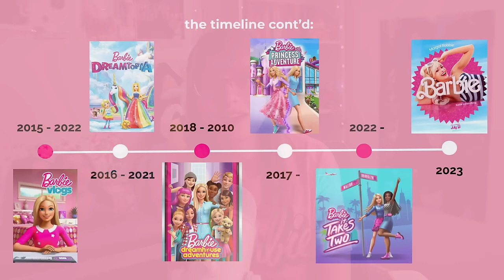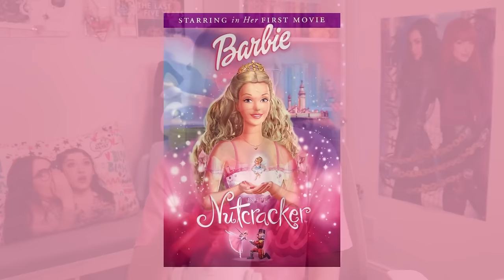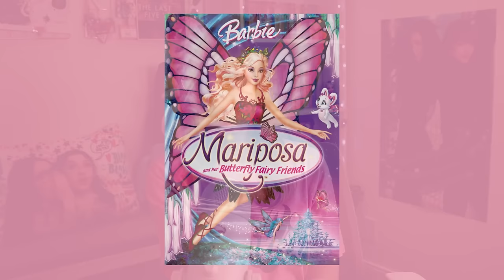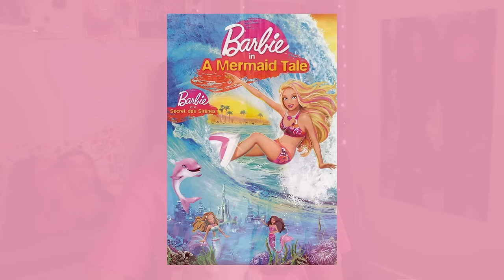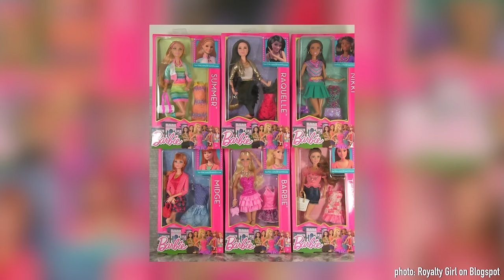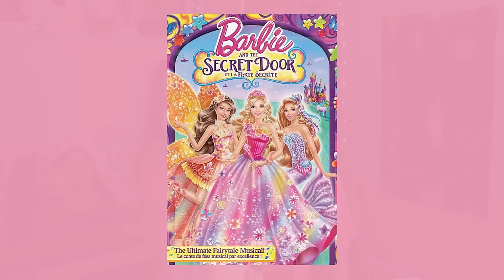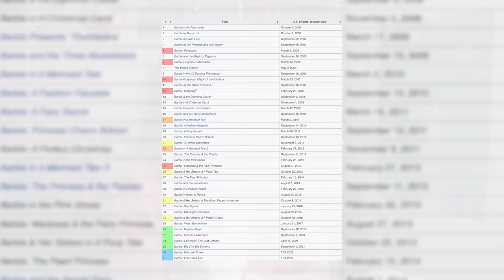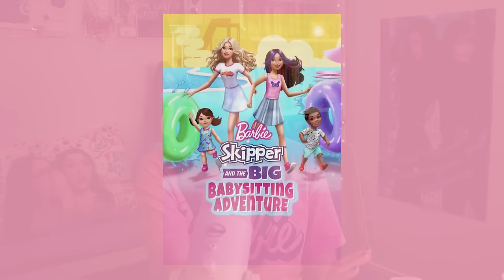the barbie movie is a disgrace to the barbie cinematic universe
please enjoy my passion project from this past month ❤️

caitlin mckillop
M4P 0A8

0:00 - 2:20 hello
2:20 - 4:10 barbie and the rockers
4:10 - 5:00 toy story
5:00 - 16:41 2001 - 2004 the og four
16:41 - 24:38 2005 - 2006 the classics
24:38 - 26:59 my scene
26:59 - 37:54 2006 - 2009 back to basics
37:54 - 43:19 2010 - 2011 the reinvention
43:19 - 52:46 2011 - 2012 back to basics pt. 2
52:46 - 57:08 barbie life in the dreamhouse
57:08 - 1:05:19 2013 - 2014 what’s going on?
1:05:19 - 1:09:19 barbie's youtube career
1:09:19 - 1:18:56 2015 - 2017 the exploratory era
1:18:56 - 1:20:34 barbie dreamhouse adventures
1:20:34 - 1:27:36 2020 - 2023 our current era
1:27:36 - 1:29:51 the barbie movie
1:29:51 - 1:31:17 goodbye